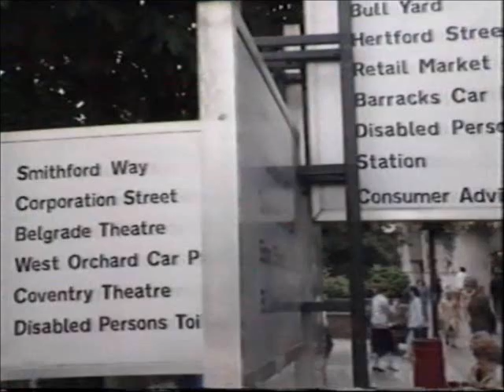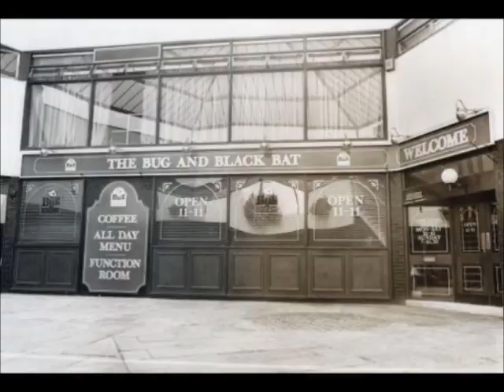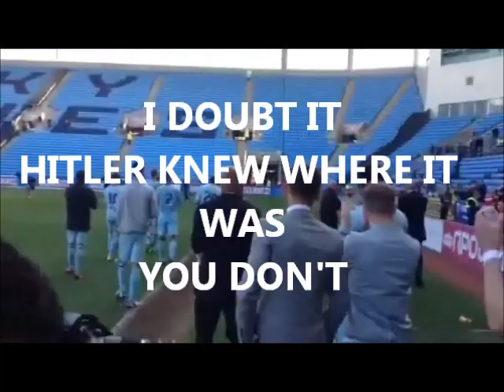JOY SEPPALA SHOW US YOUR FACE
JOY SEPPALA DON'T HIDE YOUR FACE COME OUT AND SHOW US YOU CARE ABOUT COVENTRY CITY FOOTBALL CLUB,